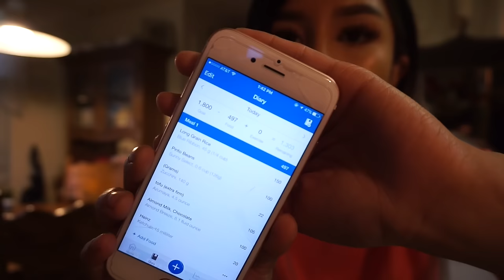What I Eat In A Day (PLANT BASED DIET) | supplements talk, shitty workout | vlogmas day 6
IM SORRY THIS WAS SO PLAIN AND BORING, UUUUGH.
Still hope this gave you guy's an idea of what you can make! I'm gonna try better :(

LIPS : Stripdown - MAC

Never forget, you are the best at being you.